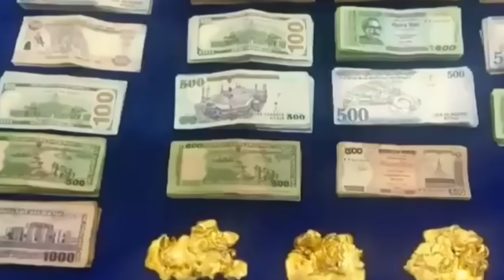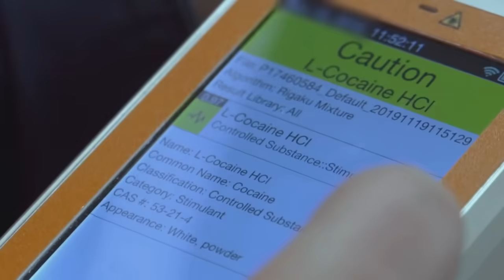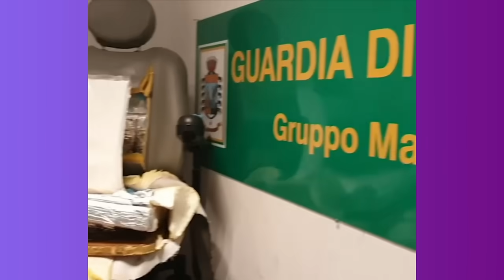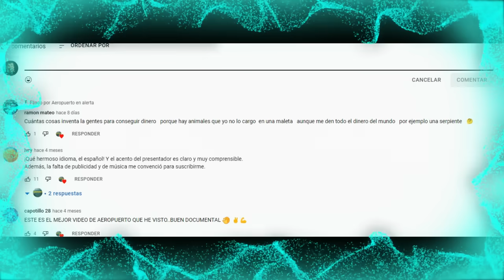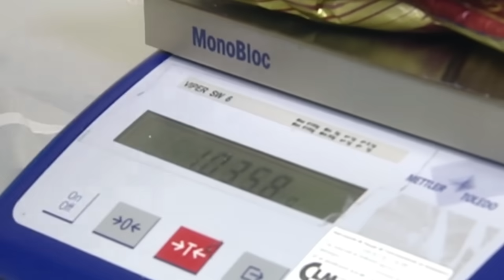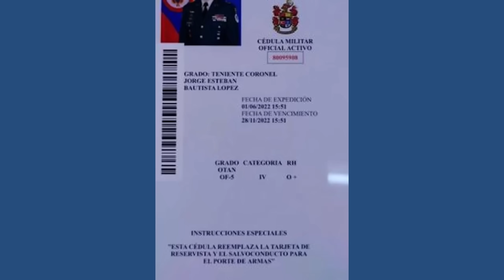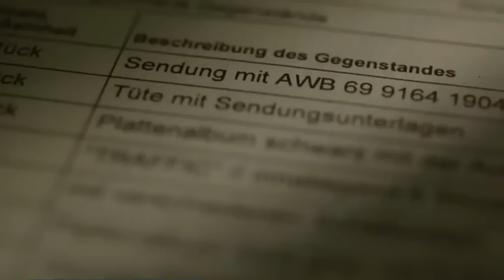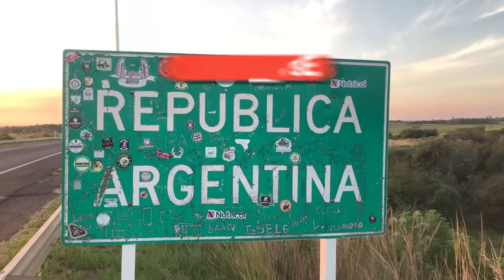LOS 20 CONTRABANDOS MAS EXTRAÑOS que pusieron el aeropuerto en alerta en 2024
Los contrabandos más extraños que pusieron el Aeropuerto en Alerta. contrabandos de todo tipo